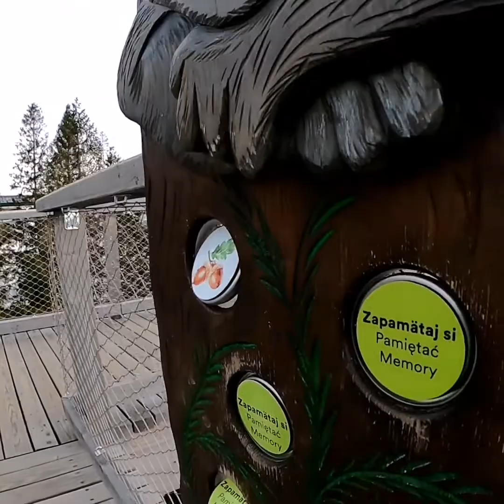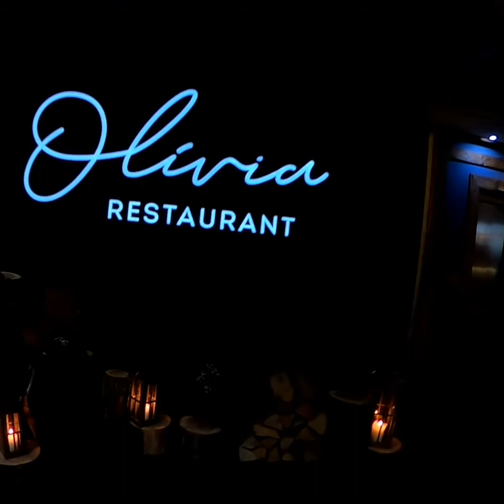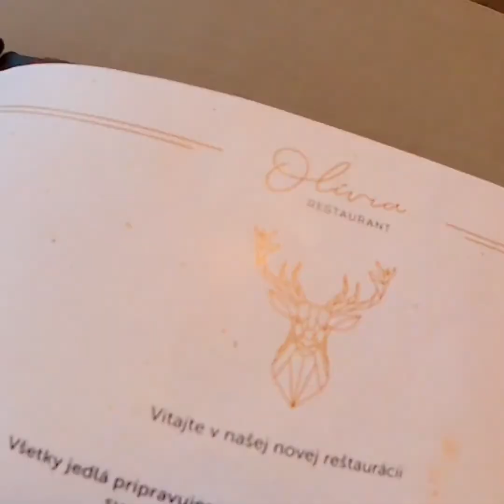🇸🇰 Slovakia 🇪🇺 Bachledka Sky-walk, High Tatras 🏔️👍